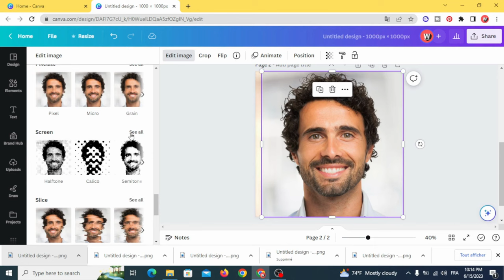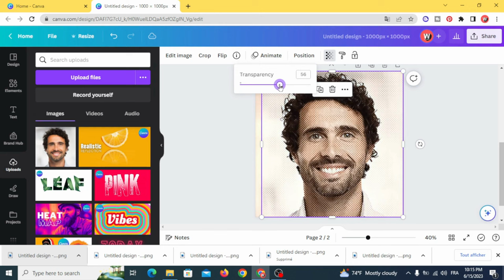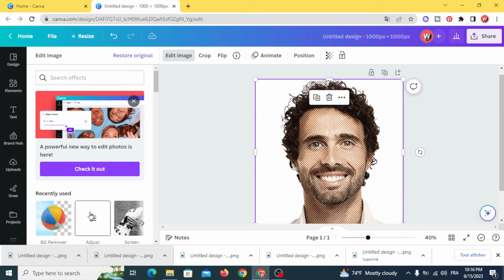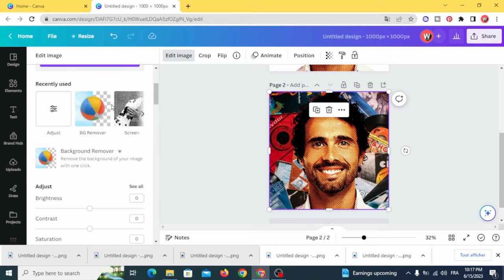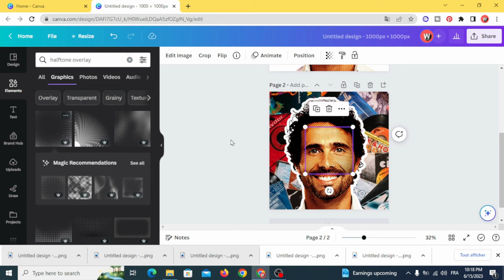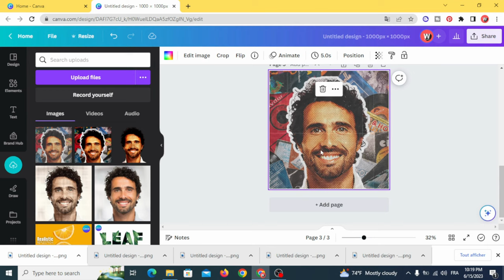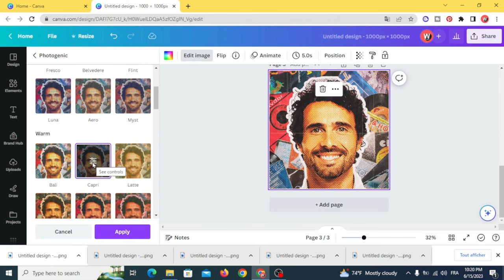Retro Photo Effect Editing in Canva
Tutorial on how to make Retro Photo Effect Editing in Canva